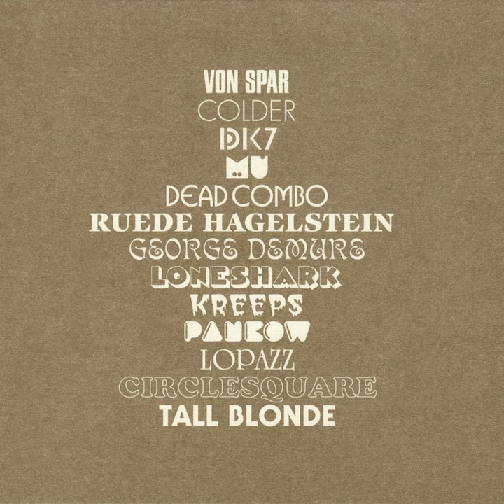Blood (Skua Lovelle Remix)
Blood (Skua Lovelle Remix) · Lopazz · Skua Louvelle

Channel 4: A Compilation Of Output Recordings

Composer Lyricist: Stefan Eichinger
Original Publisher: Copyright Control